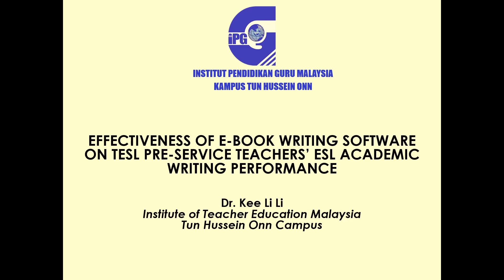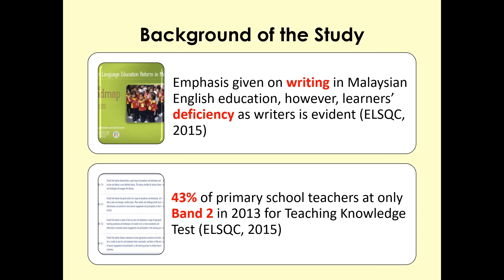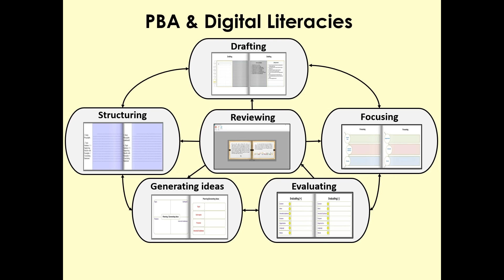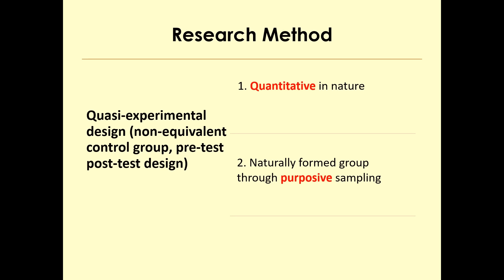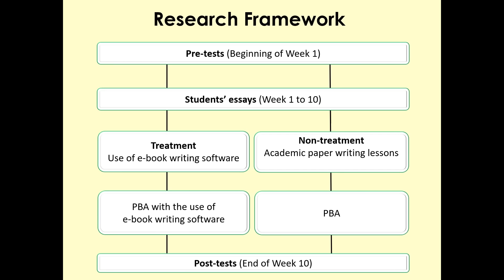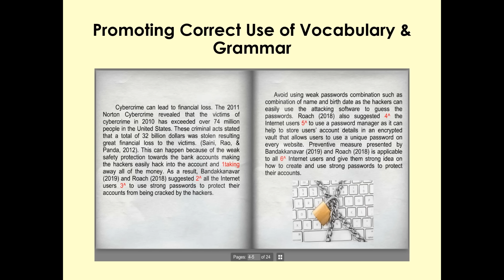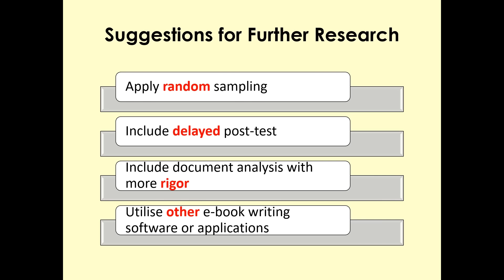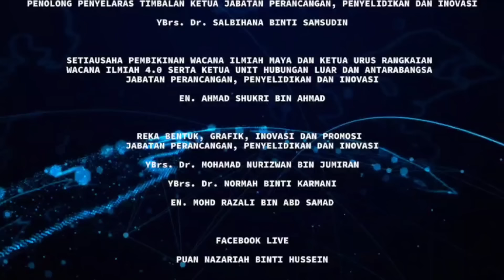Effectiveness Of E-Book Writing Software On TESL Pre-Service Teachers’ ESL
Salam Sejahtera
Salam K.A.S.I.H.
Salam IPGMKTHO Kelas Pertama 2025
Salam Madani.

Sertailah, Wacana Ilmiah 4.0 (𝓦𝓪𝓲𝓣𝓗𝓞)  yang akan membuka pintu kepada semua dalam perkongsian ilmu penyelidikan dan inovasi.

Wacana Ilmiah 4.0 merupakan program kolaborasi dalam kalangan Pensyarah IPGMKTHO, IPGMKTI, IPGMKRM,IPGMKPM, IPGMKPT, INSTITUT AMINUDDIN BAKI, UTHM dan Institut Keguruan Ilmu Pendidikan,IKIP Siliwangi.

Sama-samalah kita  menyaksikan perkongsian, kajian berinovasi kali ini  oleh DR. KEE LI LI  , Pensyarah IPGM Kampus  Tun Hussein Onn, Batu Pahat.

Tajuk :Effectiveness Of E-Book Writing Software On TESL Pre-Service Teachers’ ESL Academic Writing Performance
Tarikh/hari : 7 OGOS 2024
Masa : 8 -9 pagi,  Rabu.

Kehadiran sambungan terus ke SPLKPM.